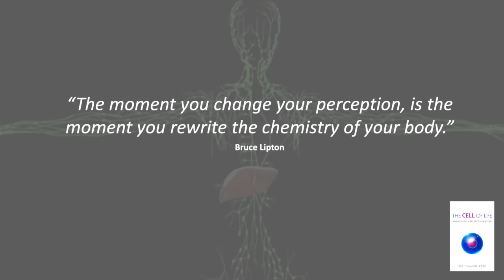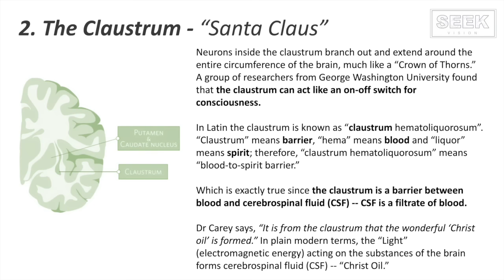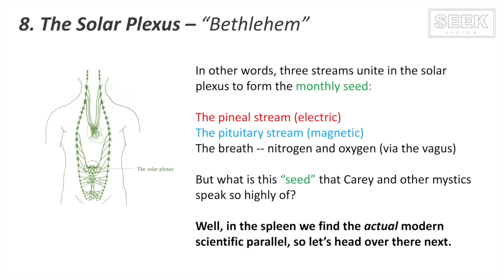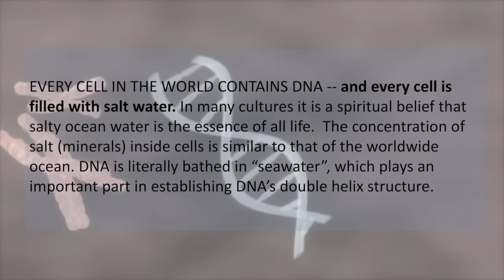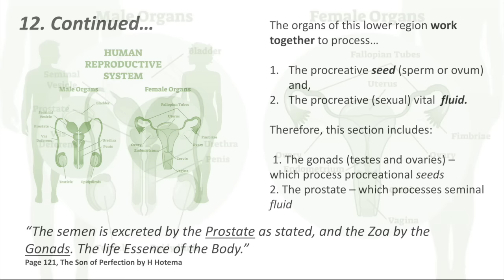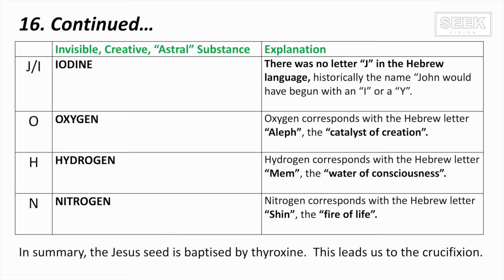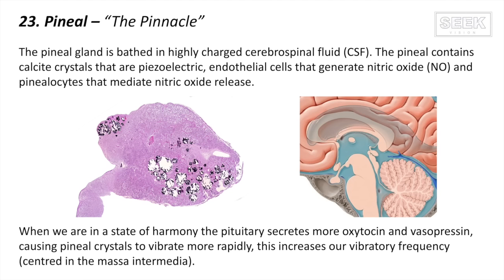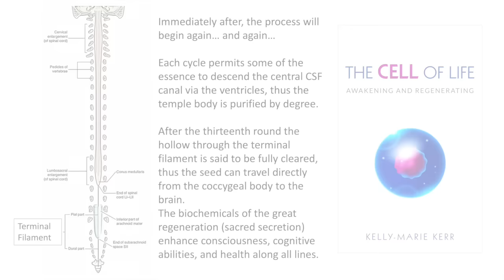Kundalini Energy Sacred Secretion INFO 2022 | SUPER CONSCIOUSNESS: THE BIOCHEMISTRY of Inner Alchemy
*The Bible tells us to seek God's presence, but in fact we are ALWAYS in Gods presence, because God created EVERYTHING and is IN EVERYTHING, including us.*

A video to highlight the inner biochemical process or alchemy of enlightenment. Also know over the centuries and throughout different cultures as Kundalini Activation, Merkabah Ascension, the Great Regeneration, the 3-Fold Enlightenment etc.

00:00:00 Introduction - 3-Fold enlightenment, Great Regeneration
00:00:14 The Power of Thought - Perception
00:00:39 Sacred Secretion and Lymphatic System
00:03:21 Lunar Body and Solar Body
00:06:38 Masons and Other Secret Groups
00:09:15 Photon Light - Monthly Influx - Sacred Secretion Timing
00:12:50 Electrons and Life Force Energy
00:15:38 The Claustrum - Consciousness
00:17:12 Christ Oil - Spinal Fluid
00:18:16 Pituitary and Pineal Secretions
00:20:27 Pituitary - Lunar Seed, Water of Life, Soul
00:23:40 Fontanel - Door of Brahma or Jesus
00:29:27 A Seed is Born in the Solar Plexus (Manger)
00:32:02 Spleen and the "Jesus Seed"
00:41:41 DNA Activation - Dodecahedron
00:47:17 Your LIGHT BODY!
00:52:24 The Alchemists Alembic - Sacred Secretion
00:58:43 Procreative Organs - Sodom and Gomorrah
01:06:56 Kidneys - Naphtali - Kundalini Energy
01:09:52 Heart Centre - anahata - Jerusalem
01:12:52 Thyroid - The Baptism by John
01:15:14 The Cross - Crucifixion in the Vagus Nerve
01:15:28 Raising the Sacred Secretion or Christ Oil
01:19:15 Cerebellum - Sprig of Acacia
01:21:42 Optic Thalamus - The Holy Eye
01:29:14 What Causes Enlightenment and Regeneration
01:29:25 DMT and the Biochemicals of Enlightenment
01:29:55 Pineal Gland - Calcite Crystals, Nitric Oxide
01:30:20 Alchemy - The Alchemical Wedding
01:32:24 Kundalini Energy - What is it really?
01:34:41 DMT and Melatonin Upgrades
01:35:21 Pinoline and Super Consciousness Awakening
01:38:52 The Cell of Life - Awakening and Regenerating